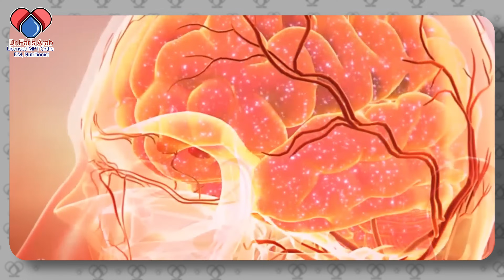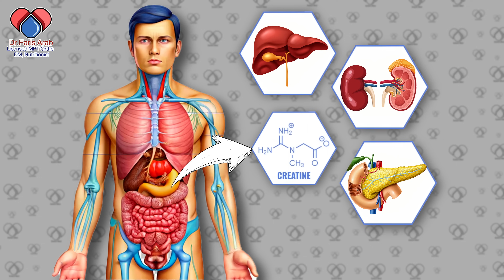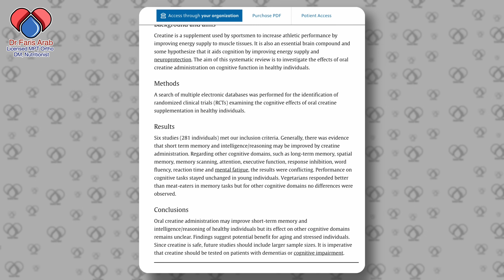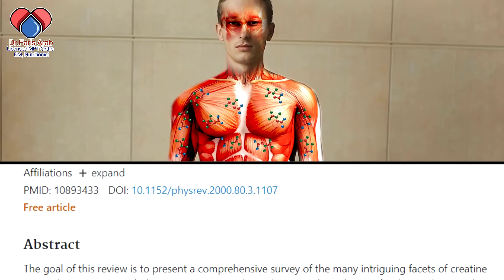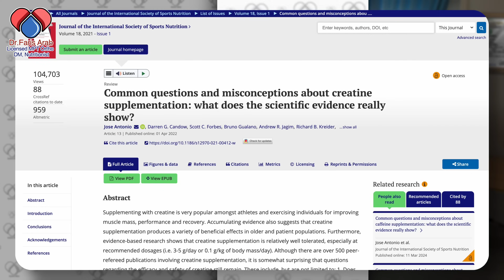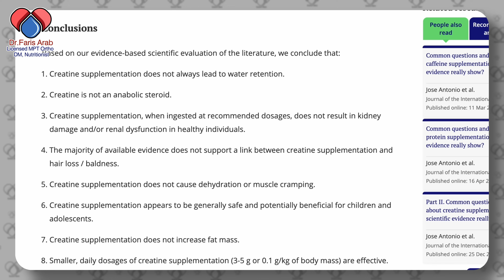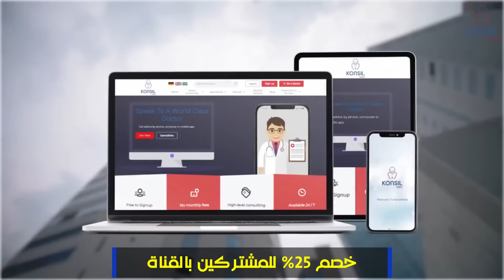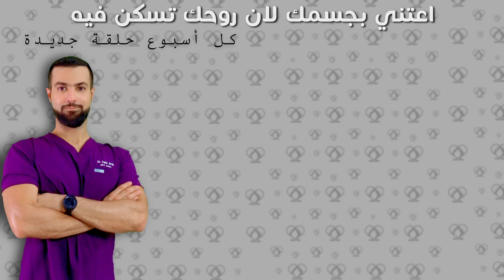الكرياتين || المكمل الأكثر أماناً للعلاج والوقاية من ألم المفاصل و تشنج العضلات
هل الكرياتين خطر فعلاً؟ أم أنه سر تحسين عضلاتك، مفاصلك، وطاقتك الذهنية؟
في هذا الفيديو المليء بالمفاجآت، حنفضح أشهر الخرافات المرتبطة بمكمل الكرياتين، ونكشف لك بالدليل العلمي كيف يمكن أن يكون الكرياتين أداة فعالة لتقليل آلام المفاصل، تحسين التشنجات العضلية، وتعزيز التركيز والطاقة الذهنية!
الكرياتين، المكمل السحري الذي لا يقتصر فقط على الرياضيين بل يناسب الجميع. الأبحاث العلمية والاكتشافات الجديدة تثبت أن مكملات الكرياتين آمنة تماماً ولها دور كبير في تحسين صحة العضلات والمفاصل وتعزيز التركيز الذهني والطاقة.
سنستعرض معاً كيف يمكن للكرياتين أن يكون الحل الفعال لتقليل الألم، تسريع التعافي، وتحسين جودة حياتك اليومية. سنتكلم عن كيفية استخدامه بأمان، الجرعة المثالية، والإشاعات المنتشرة حوله.
لا تفوت فرصة معرفة المزيد عن هذا المكمل الرائع وكيف يمكنه تحسين حياتك.
الفيديو مدعوم من:
- مجلة Nutrition Research
- مجلة Strength and Conditioning Research
- مجلة Arthritis Research & Therapy
- مجلة Clinical Journal of Sports Medicine
- مجلة Medicine & Science in Sports & Exercise

00:00 الكرياتين مونوهيدرات
01:07 مصادر الكرياتين
01:31 الأبحاث والتجارب
03:34 الحالات التي تستفيد من الكرياتين
04:02 لماذا نحتاج إلى مكمل كرياتين
05:23 العلم يتحدث ويرد على الشائعات
06:52 تعليمات استخدام الكرياتين
07:53 كونزل ميد
08:24 الاستشارة الخاصة

موقع وتطبيق كونزل ميد الطبي. تواصل بكل سهولة من اي دولة في العالم بنخبة من أكفأ أطباء أوروبا وأمريكا من خلال الابليكيشن.
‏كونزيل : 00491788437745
عياده سكون ميد الالكترونيه للاستشارات الخاصه وقراءه التقارير.
تواصل مع دكتور_فارس_عرب سكون_ميد 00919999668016

المصادر:
The Application of Creatine Supplementation in Medical Rehabilitation

Effects of Creatine Monohydrate Supplementation on Muscular Strength and Sprint Performance

Effects of Creatine Supplementation and Resistance Training on Muscle Strength and Weightlifting Performance.

 Journal of the International Society of Sports Nutrition.

Common questions and misconceptions about creatine supplementation: what does the scientific evidence really show?

Effects of creatine supplementation on cognitive function of healthy individuals: A systematic review of randomized controlled trials

Role of Creatine in the Heart: Health and Disease

Timing of Creatine Supplementation around Exercise: A Real Concern?